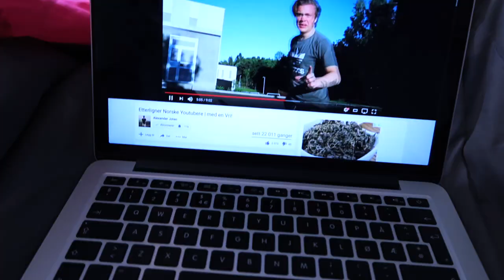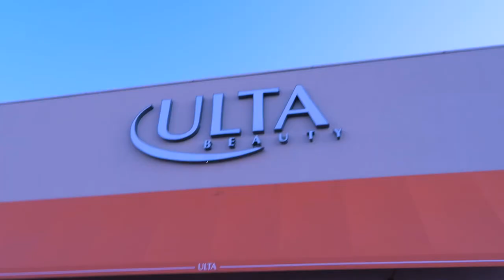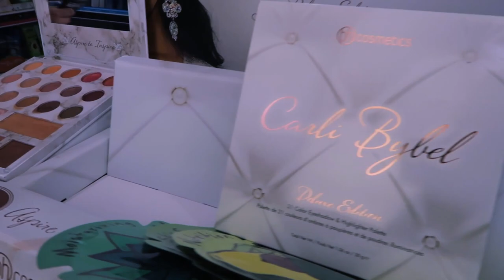VI KOM I KLASSE SAMMEN!! :: San Diego EF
Annonse: Videoen er i samarbeid med EF

♡VIDEO/REDIGERING
Kamera: Canon eos 700d
Vlogkamera: Sony A5000
Redigeringsprogram: iMovie & FinalCutPro
Studiolys: Ebay